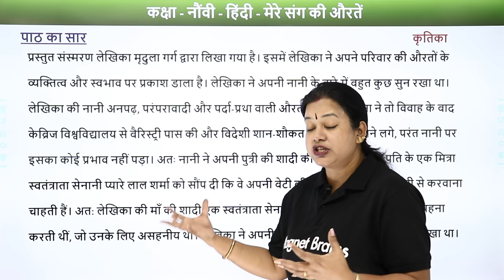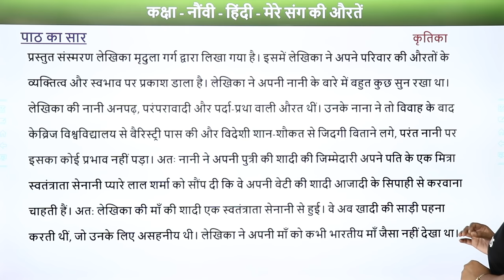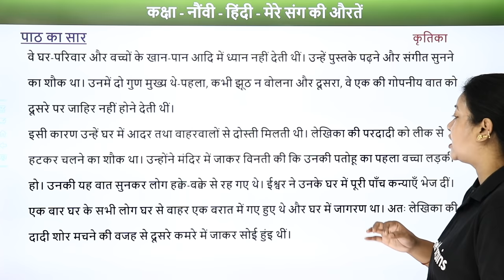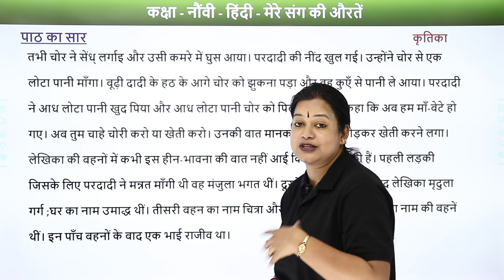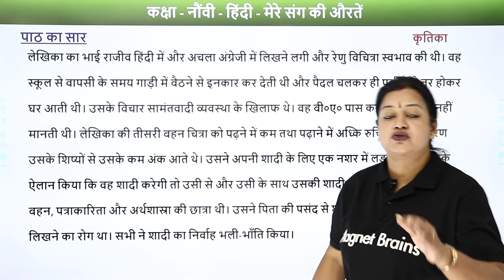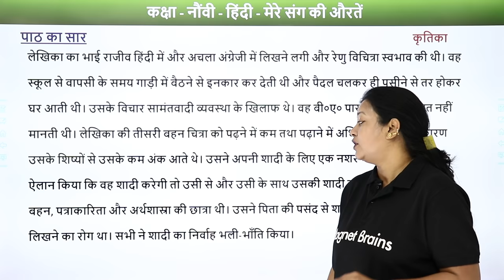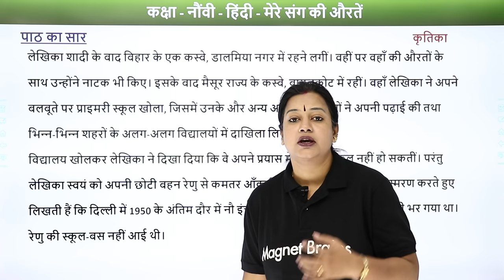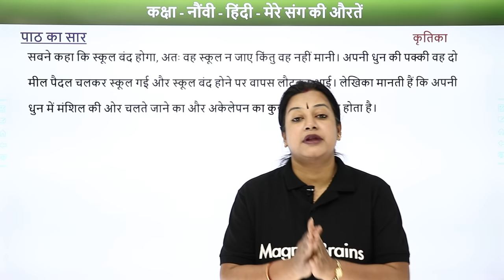Class 9 Hindi Chapter 2 | Mere Sang Ki Auraten - Explanation Kritika Course A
✔️ Class: 9th
✔️ Subject: Hindi (Kritika Course A)
✔️ Chapter: Mere Sang Ki Auraten  (Chapter 2)
✔️ Topic Name: Mere Sang Ki Auraten - Explanation
✔️ Topics Covered in This Video: Mere Sang Ki Auraten - Explanation Kritika Course A